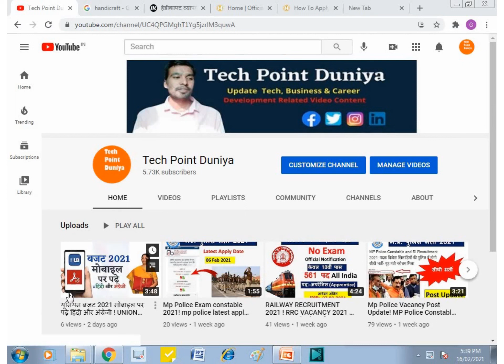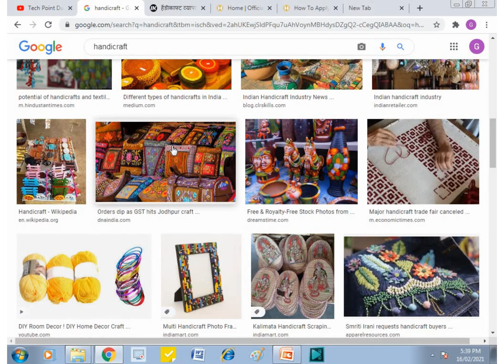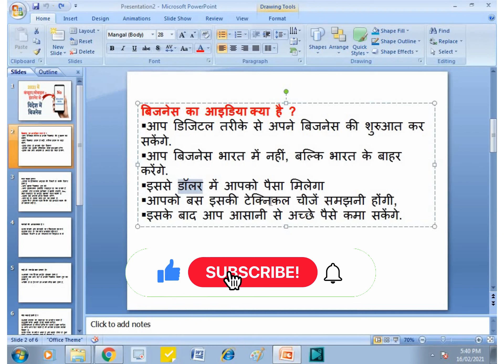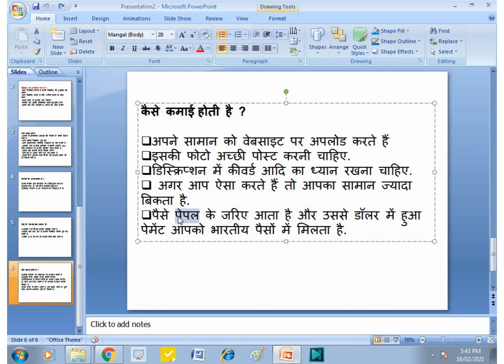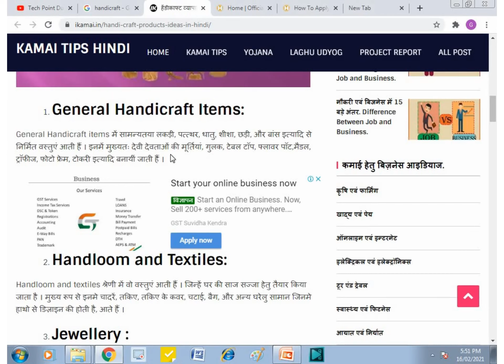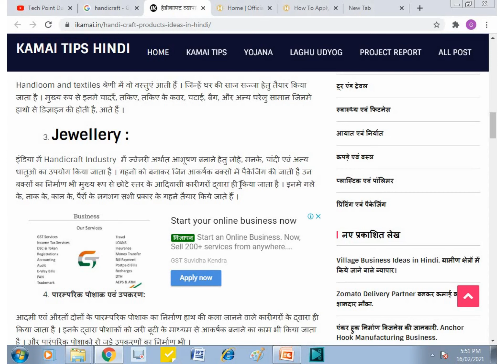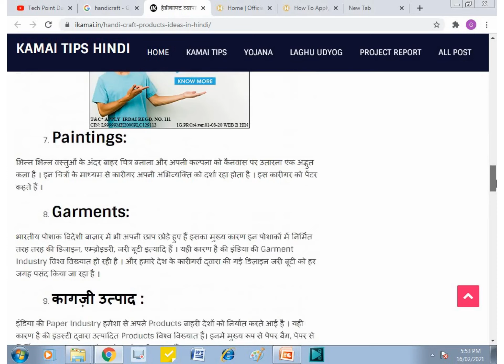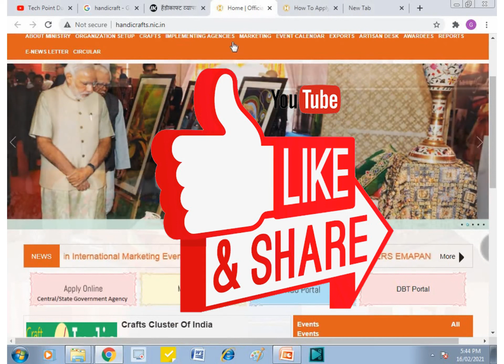Online Business Kaise Kare 2021 |Home Jobs Now Work From Home 2021 |घर बैठे कमाओ | Handicraft Online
Hello Dosto app dek rahe hai “Tech Point Duniya” Channel or Aaj  ke video me hum bat karenge  ki app Online Business Kaise Kare 2021 me iske liye dosto hamara ye video puran  dekehte rahen

Tech Point Duniya
handicraft online business
handicraft
online business
online business app
online business kaise kare hindi me
online business kaise shuru Karen
home job
home jobs to make money
home job ideas
home jobs for students
home jobs
home jobs online
home jobs now work from home in hindi
handicraft business ideas
handicraft making at home
handicraft business
handicraft with paper
handicrafts with waste material
handicraft ideas
handicraft flower
Online business ideas 2021
online selling business ideas 2021
online business ideas online selling
business ideas online business
online selling business business ideas
best business ideas 2021 work from home
business work from home

1. Mic (Boya M1)
2. Tripod
3. Light
4. Green Screen
5. DSLR (Nikon)
6. DSLR (Canon)
7. Pan drive
8.

Address: - Bhopal Madhya Pradesh (India)